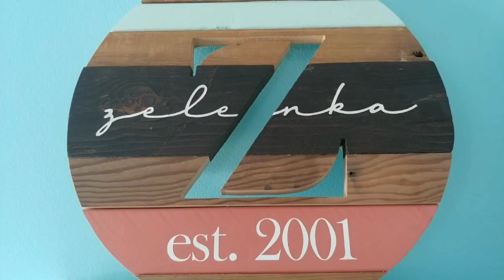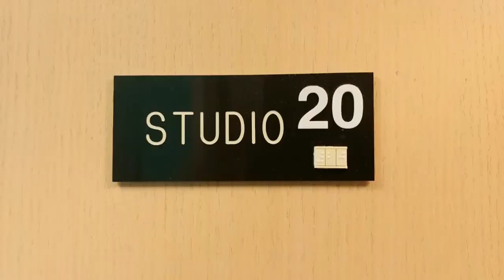The Pat Zelenka Show S1:E6 Roger Humphrey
Roger Humphrey began playing guitar in 1958 at the age of 10 and began teaching guitar in 1967. He was on faculty at Olivet College from 1987 to 2013 and Marshall’s School of Music in Lansing, MI since 1980. He has also served on the faculties of Lansing Community College, Kellogg Community College, Alma College, and Michigan State University. Humphrey’s success with young children was the subject of a feature story in MMR Magazine in 1994. Many of his students have gone on to successful music careers.

Humphrey has written Guitar Method books for adults and another method for very young children. He has written incidental music for the guitar, a series of Preludes for Organ, and scored several award-winning documentaries. His recordings “Classical Guitar Recital”, “Castle Music”, “Romantic Occasions”, and “Gentle Carols” have enjoyed international and domestic sales. His most recent recording “Sunday At Peace”, a CD of traditional hymns, was released in the fall of 2013.